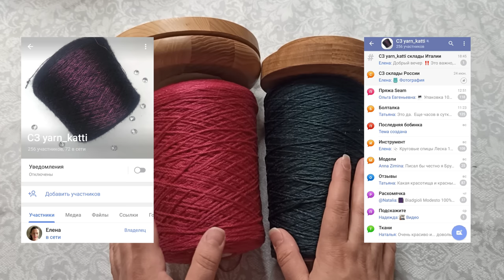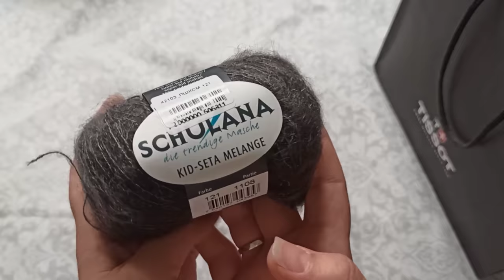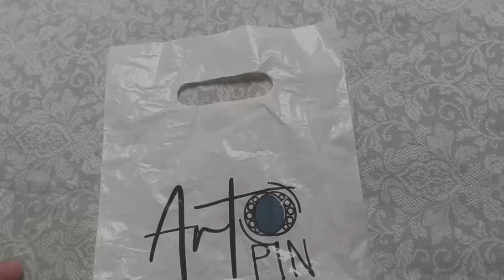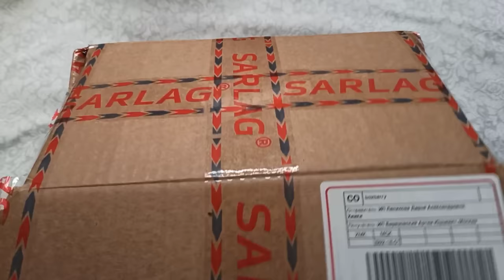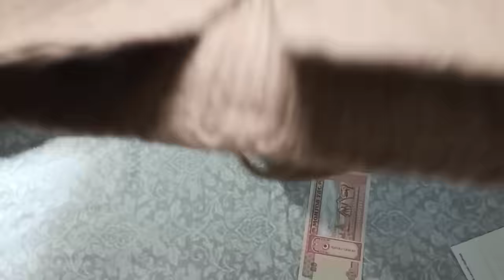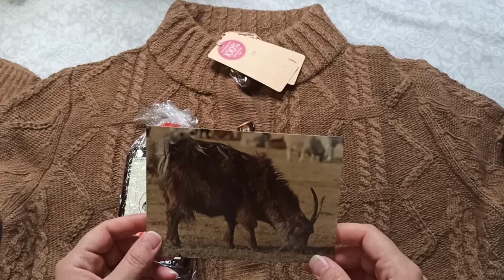VLOG Tussah Tweed FBSilk, ILfil seta, лён для Missoni, WYSpinners, кардиган из 100% верблюда Sarlag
Привет! Меня зовут Маша!
Хочу сразу предупредить, ко мне обращайся на "Ты", я тоже "Тыкаю". Надеюсь, так тебе будет проще обратиться ко мне за помощью. Хочу быть твои другом и помощником, а не вредной училкой 😜
Я вяжу с детства. Накопила богатый багаж знаний и мне не терпится поделиться со всем миром. Больше моих работ можно увидеть в моем

Маркеры собственного производства и пряжа ручного крашения !
Для приобретения, пиши в Телеграм 😉

От скуки в добрые руки
Продажи маркеров и пряжи.

Магазины из видео